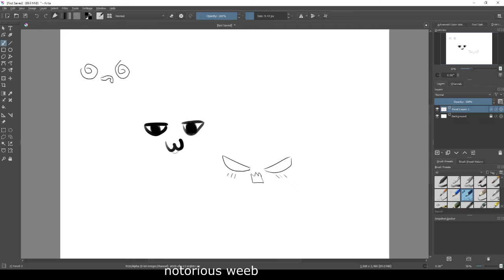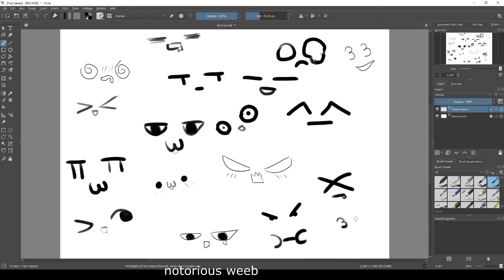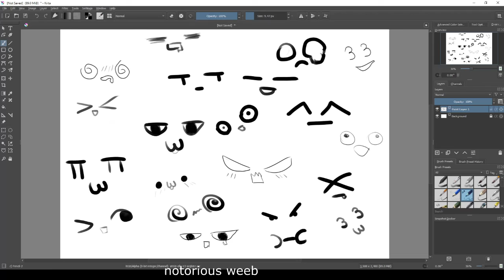HOW TO DRAW FACES ON KRITA (huion h430p)